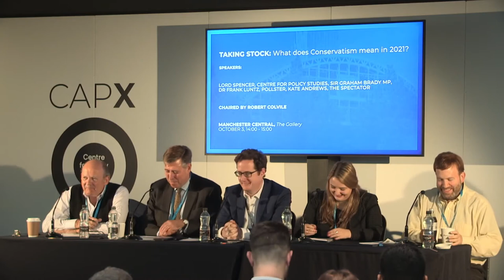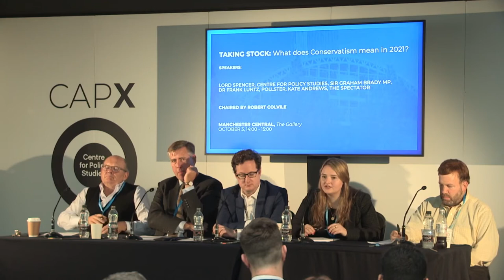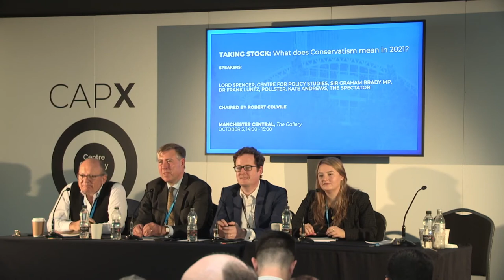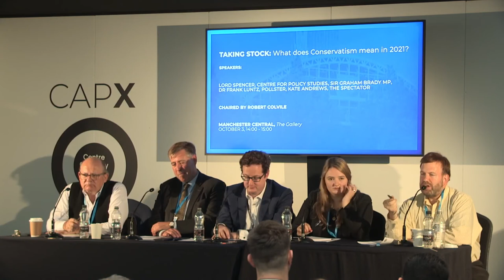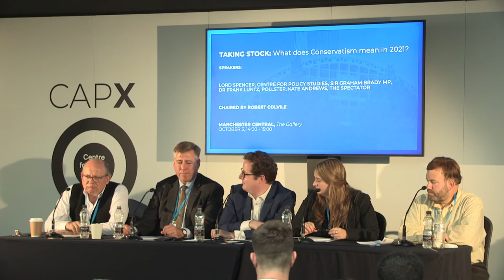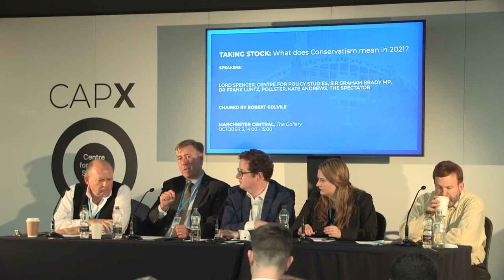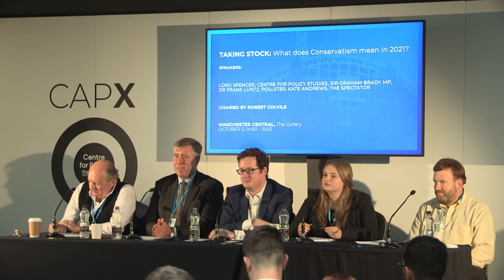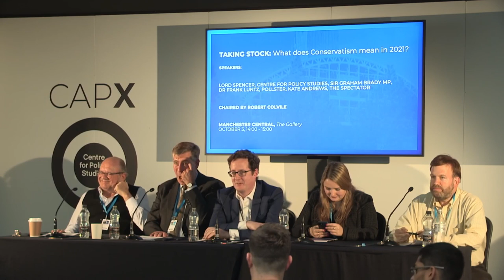CPC21 - Taking Stock: What does conservatism mean in 2021?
The past decade has witnessed huge political and economic changes domestically, and internationally. It has also seen a transformation in the policies and priorities of the Conservative Party - and of its electoral base. So what does it mean to be a conservative today, and what should the Government be doing to fulfil that vision?

Speakers: Lord Spencer, Chairman, Centre for Policy Studies; Sir Graham Brady, Chairman, 1922 Committee; Dr Frank Luntz, Pollster; Kate Andrews, Economics Editor, The Spectator